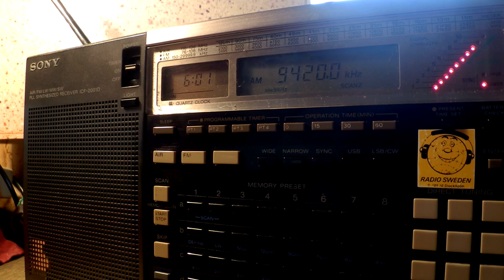19 06 2015 Voice of Greece in Greek to WeEu 0600 only on 9420 Avlis